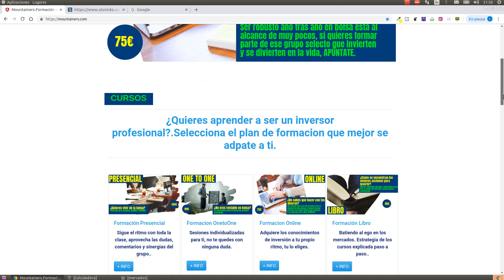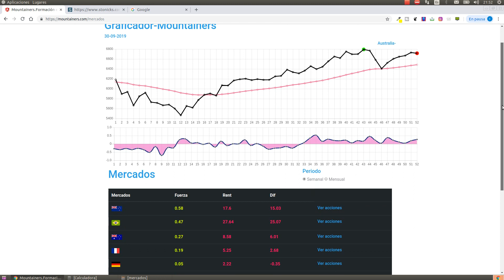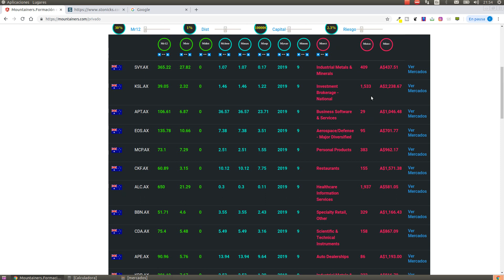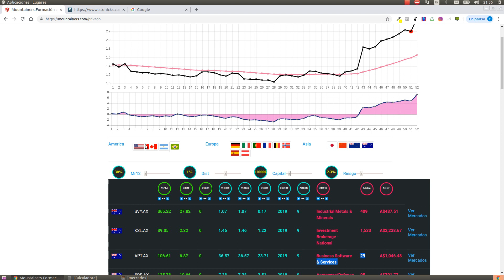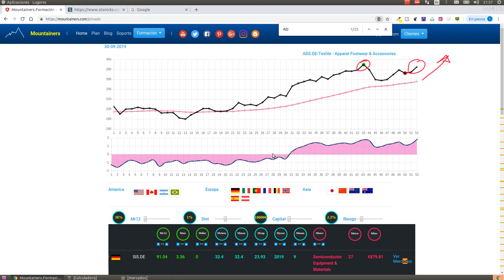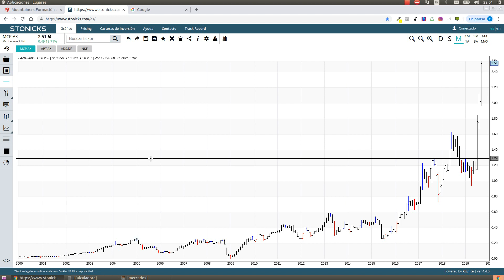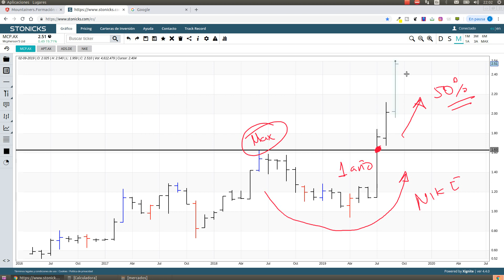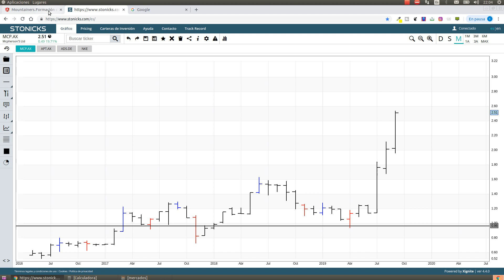Video como invertir en bolsa con rentabilidad septiembre.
Nuevo vídeo del cierre de los mercados donde analizamos adidas, mcpherson, afterpay y nike de difertentes mercados, extraídos de la plataforma de búsqueda de acciones en bolsa con rentabilidad de mountainers.

Si quieres mas información visita y apúntate a los cursos one to one y presenciales.